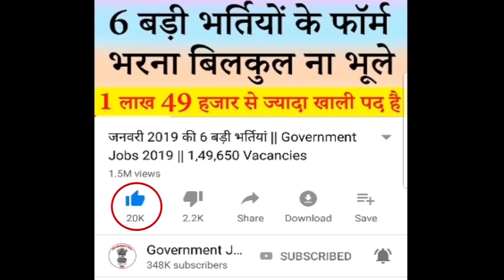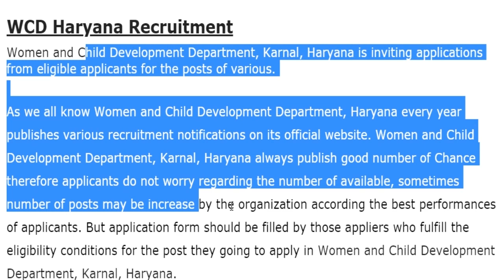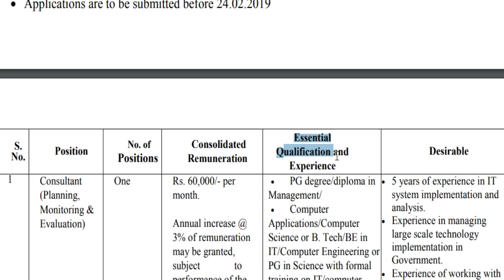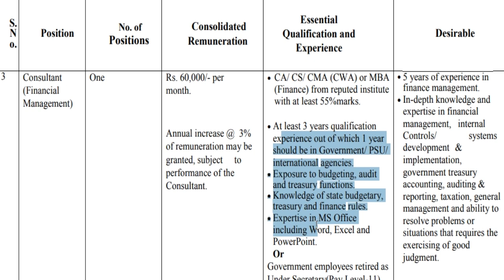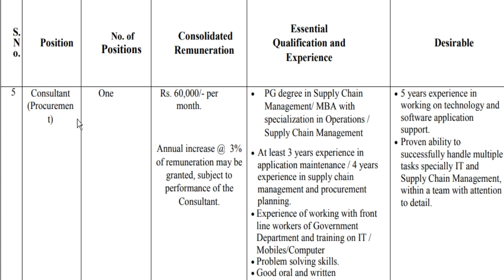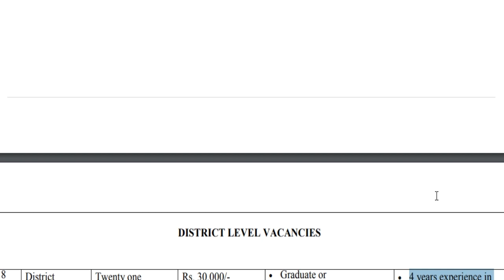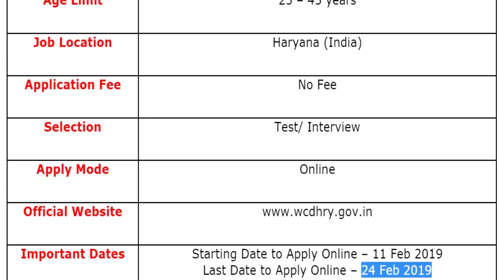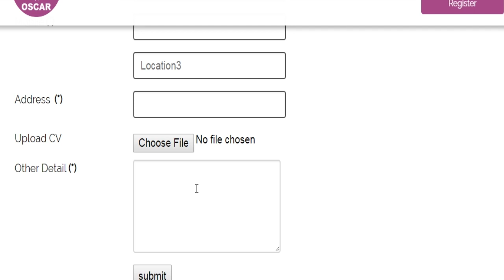महिला एवं बाल विकास विभाग भर्ती 2019 || WCD Recruitment 2019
Women and Child Development Department (WCD)/ महिला एवं बाल विकास विभाग Haryana has been released a jobs notification for 349 Vacancies for the Posts of Consultant, Accountant, Project Associate, District Coordinator, District Project Assistant, Block Coordinator & Block Project Assistant. Candidates may fill WCD Haryana Vacancy Online Application Form through official website of Women and Child Development Department Haryana that is from 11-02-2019 to 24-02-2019.
For more info regarding WCD Haryana Bharti 2019 such as vacancies, eligibility, dates & other please visit given below link……...

wcd haryana recruitment 2019
wcd haryana vacancy 2019
wcd haryana anganwadi recruitment 2019
government jobs in haryana for females
government jobs in haryana for 12th pass

If you have queries and suggestion related to Women and Child Development Department (WCD) Haryana Vacancy Online Application Form you can comment in the given below comment box.